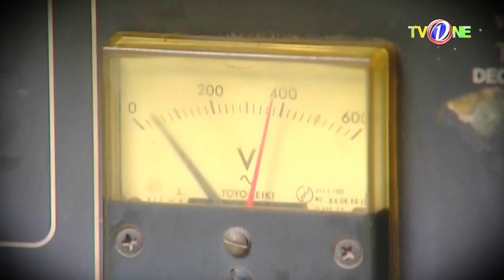Manchali | Episode 10 Promo | TV One Drama